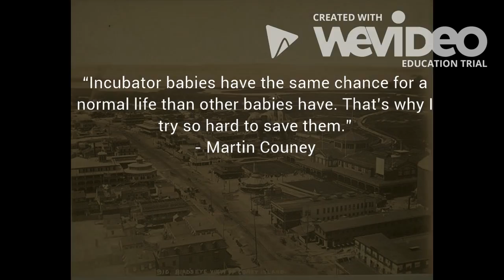Documentary of Martin Couney